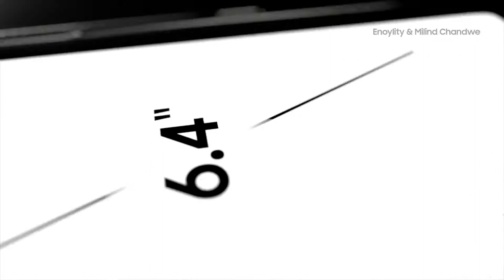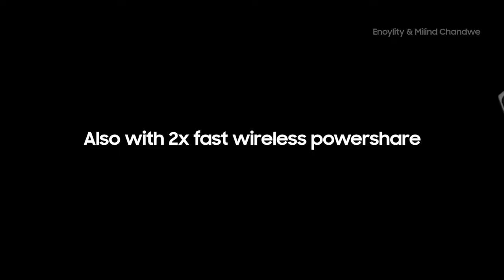Galaxy Note 20 : Trailer